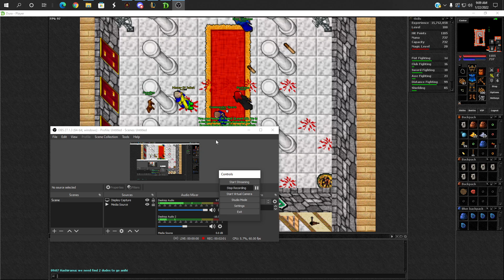dragon order noob messing with me